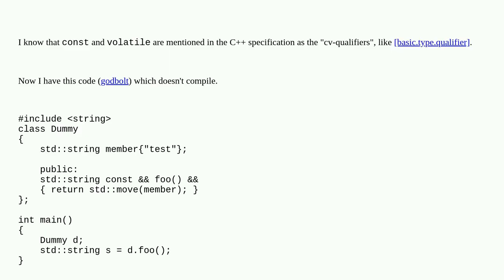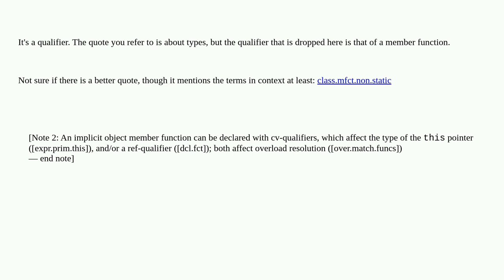Is && a qualifier?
A special thanks goes out to the awesome community

  c++